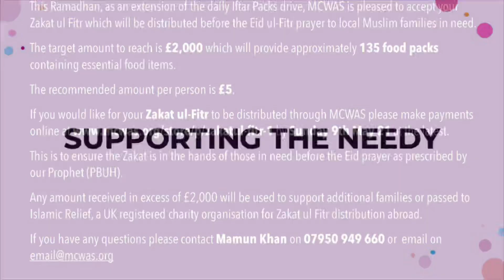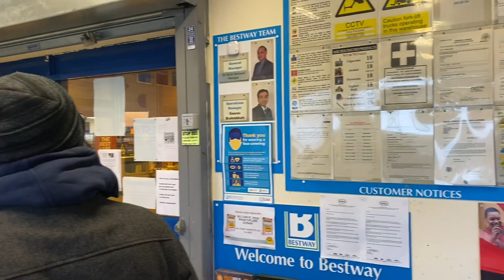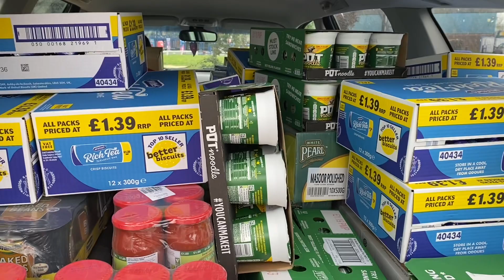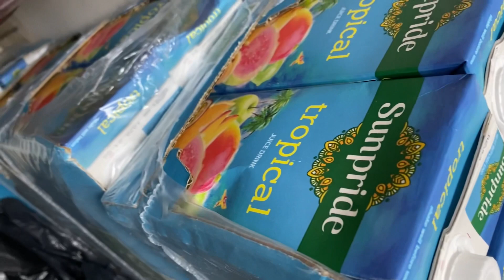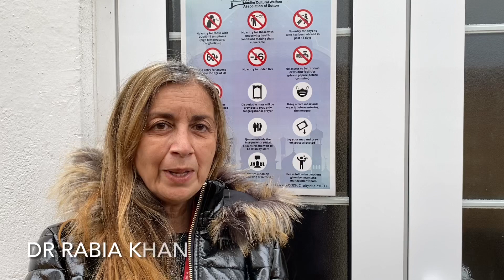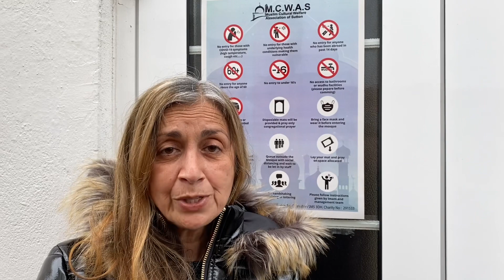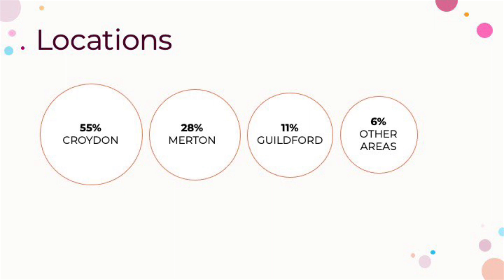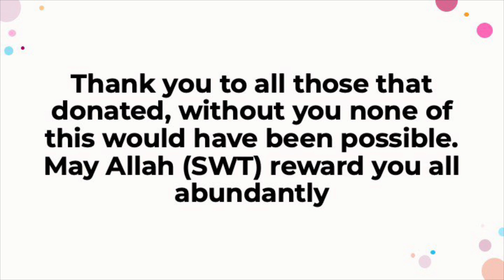Vlog: Ramadhan 2021 Food Packs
Serving the community and helping those in need